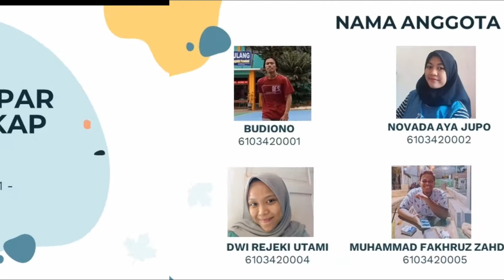TEKNIK DASAR HANDBALL (TEKNIK PASSING DAN CATCHING BOLA TANGAN)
Teknik Passing
Yaitu upaya mengontrol bola atau memberikan bola kepada teman satu tim.
Teknik ini terdiri dari dua jenis yaitu:
1. Passing dengan menggunakan satu tangan
Terdiri dari gerakan melompat, operan samping, dan operan belakang.
Passing ini dibedakan menjadi tiga bagian yaitu javeline pass, side pass, dan reverse pass.
2. Pasing dengan menggunakan dua tangan
Dilakukan untuk menangkap operan bola setinggi dada, operan atas kepala, operan pantulan, ayunan bawah, serta operan yang bergulir di tanah.
Passing ini dibedakan menjadi tiga bagian yaitu chest pass, overhead pass, dan underhand pass.

Teknik catching
Yaitu upaya penyerangan atau bertahan dari serangan lawan.
Teknik ini terdiri dari beberapa jenis yaitu:
1. Menangkap bola setinggi dada
2. menangkap bola tinggi
3. Menangkap bola dikanan/kiri badan
4. Menangkap bola rendah setinggi lutut
5. Menangkap bola menggelinding